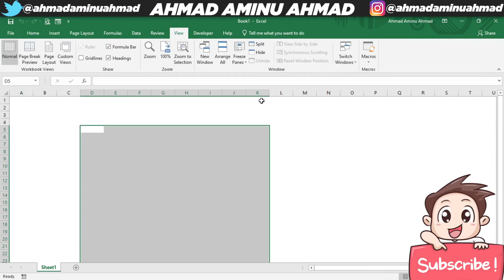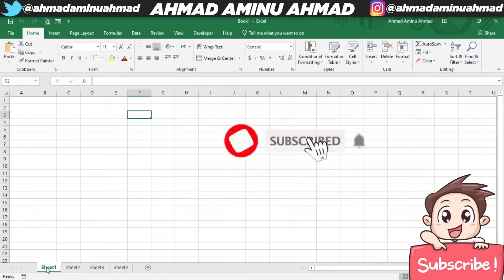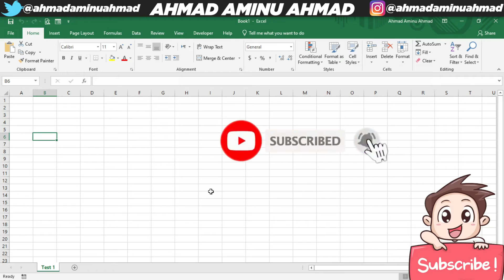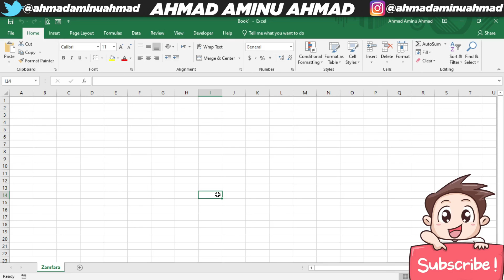Koyi Excel 1 Bayani akan Gridlines, Sheet, Workbook